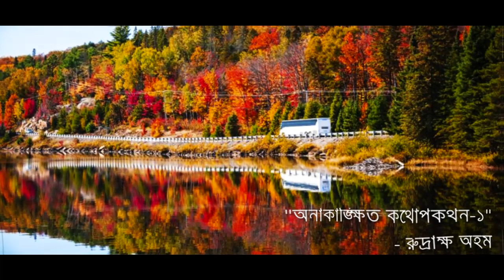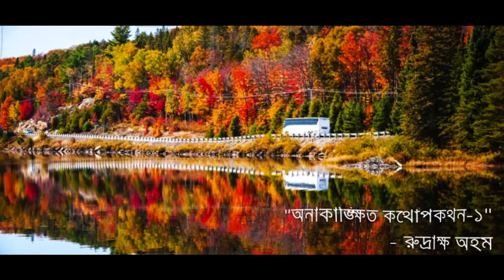কবিতাঃ "অনাকাঙ্ক্ষিত কথোপকথন- ১"। কবিঃ রুদ্রাক্ষ অহম । আবৃত্তিঃ মোঃ আব্দুর রহিম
অনাকাঙ্ক্ষিত কথোপকথন- ১
- রুদ্রাক্ষ অহম
বাসে উঠতেই থমকে গেল চোখ,
আমার সিটখানা তোমার পাশেই!
মিরাকেল বটে।

তুমি হয়তো সংশয়ে পড়ে গেছ, হুট করে আমায় দেখে।
অস্বাভাবিক নয়, প্রায় সাড়ে তিন বছর পর দেখা।
অভ্যেসমত খুব দ্রুত নিজেকে সামলে নিলে।

দ্বিধা নয়, জিজ্ঞেস করলাম।
কেমন আছো?
যাওয়া হচ্ছে কোথায়?
তুমি উত্তর দিলে,-
"ভালো আছি। যাচ্ছি জয়দেবপুর, বরের বদলি হয়েছে ওখানে। তুমি?
আমিও ঐদিকে যাচ্ছি। চাকরি হয়েছে একটা কোম্পানিতে, পোস্টিং ওখানেই।
- বাহ্‌। চাকরি তবে করছ এখন!
করবনা বলিনি কখনো !
- তা বলোনি, তবে...।।
তবে কি?
- না, কিছু না। তুমি কেমন আছো?
এইতো, চাকরি বাকরি নিয়েই পড়ে থাকি আজকাল। এর বাইরে কেমন থাকি না থাকি বুঝে উঠতে পারিনা। চাকরির ভীষণ চাপ। তবে রাত হলে...!
-রাত হলে কি?
ভেতরটা কেমন যেন শূন্য হয়ে যায়। বড্ড একা লাগে। উফ! কি যে সে যন্ত্রণা। অবশ্য একলা থাকা মানুষের রাতগুলো হয়তো এমনই বিশ্রী হয়।
- বিয়ে করলেনা?
বিয়ে! হা হা, আমার মত মানুষকে বিয়ে করবে কে? বাউণ্ডুলে, রগচটা লোক আমি।
- তারমানে বিয়ে করবে না? রগচটা থেকেই যাবে?
দেখা যাক। তবে মনের বিপরীতে বিয়ে করে সুখী হয়েছেও বা ক'জন!

বাতাস ছুটছে বিপ্রতীপ,
যেন চোখ তার সম্মুখ প্রতিদ্বন্দ্বী!
উল্টো দিকে সে নিয়ে যাচ্ছে সব এক এক করে দৃষ্টির অন্তরালে ।